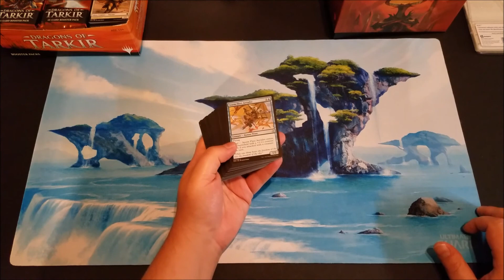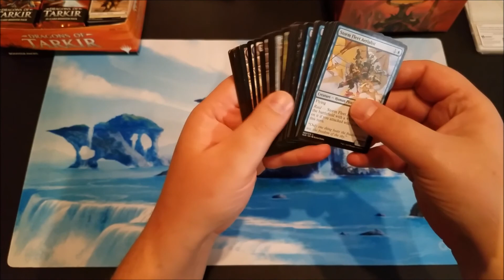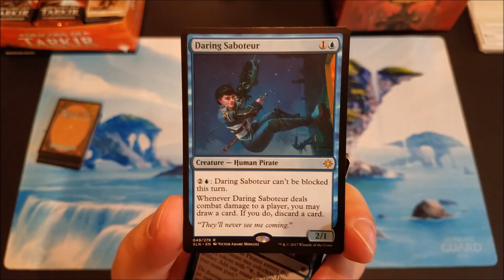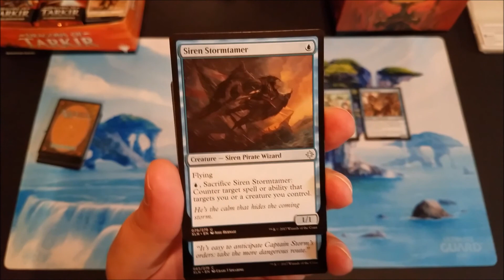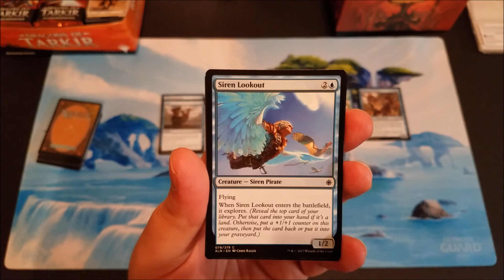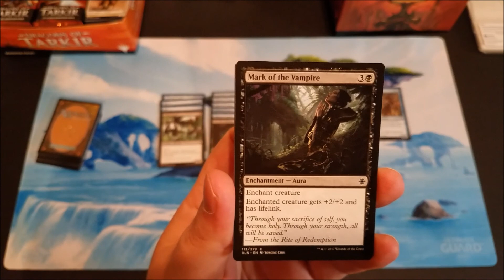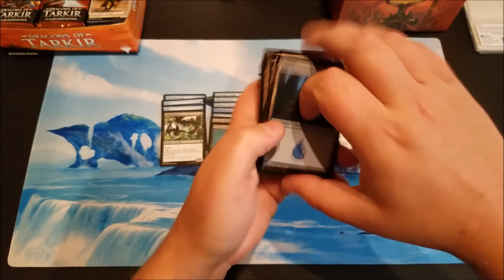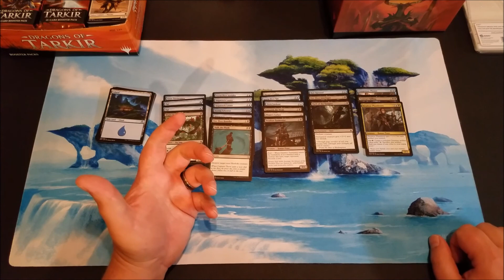MTG | Ixalan Draft Deck Analysis UB Pirates - Undefeated!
Review of a great deck I drafted in a recent Ixalan draft